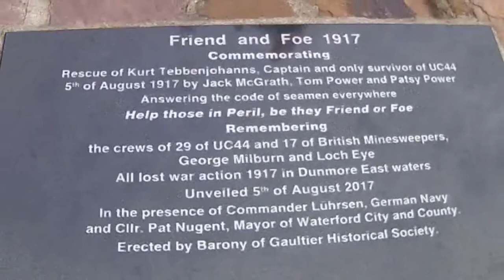Dunmore East, County Waterford, Ireland - July 2020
Day trip to the beautiful village of Dunmore East, County Waterford.